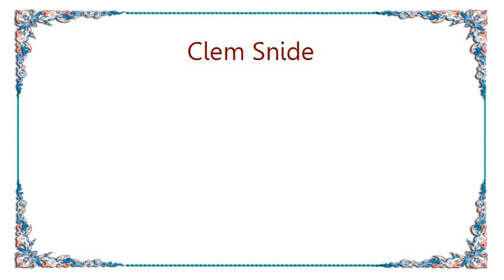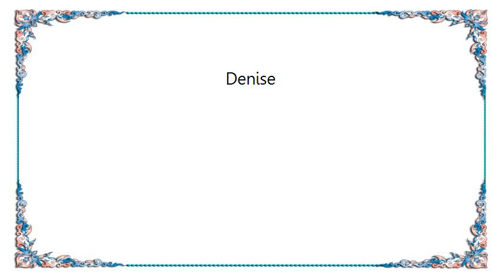Clem Snide - Denise Lyrics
[Lyrics Clem Snide - Denise]
Denise, promise me you'll come around
For you, you decide to spread
Your wings, spread your wings and leave this town
Denise, there's something you should know

I hid the bottle in the woods
To mark the spot where I first realized
That what we have is more than good
And seems to shine a light behind my eyes

Denise, if only just to hear the sound
Of you breathing in my ear
I swear I'd let them put me in the ground
Denise, I will not be ignored

I hid the bongs behind the shed
To mark the spot where I first saw clear
Where what we have will never die
And everybody else can disappear